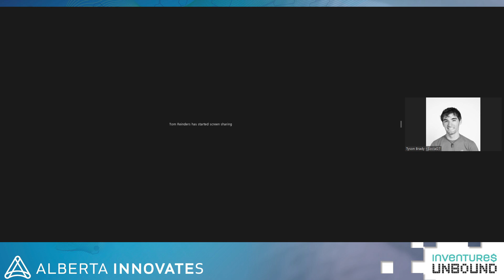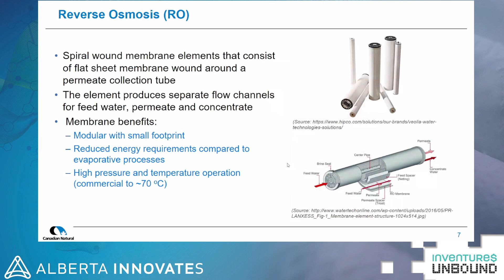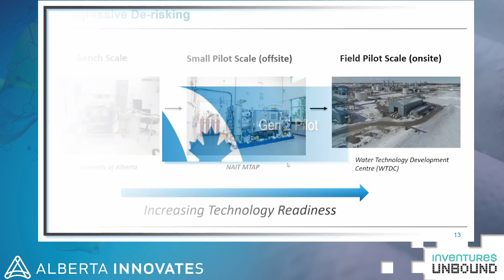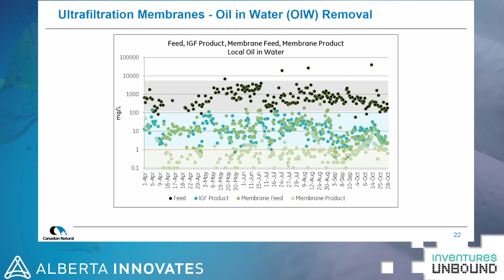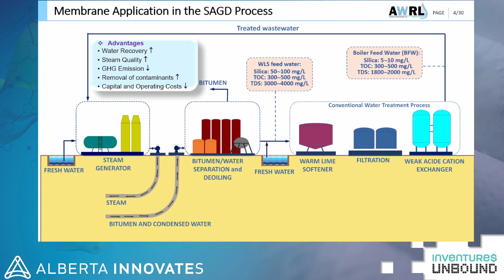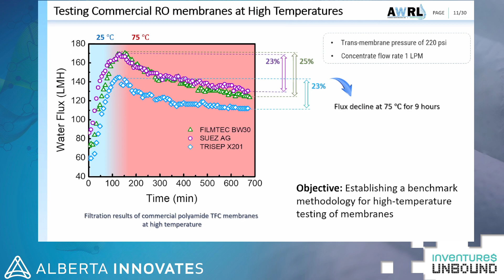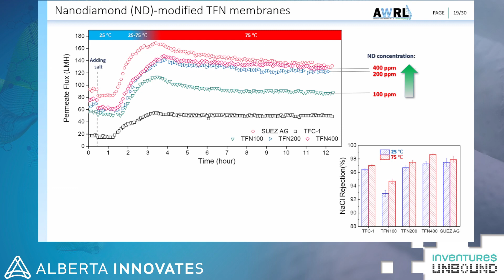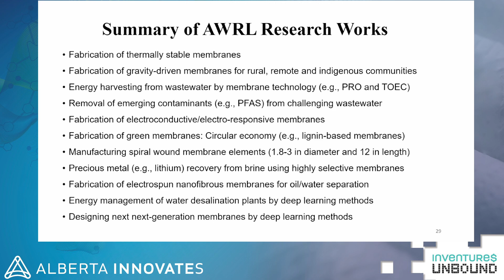Next-Generation Membranes for Industrial Water Treatment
Membrane filtration has long been considered a viable and effective water treatment technology that is capable of cleaning water to drinking water quality. However, membranes often come at a high cost and can easily foul under industrial conditions, requiring regular maintenance efforts and/or replacement. Speakers will share insights into why oilsands operators are considering membrane-based technologies and dive into some the latest research addressing the shortcomings of membranes in industrial settings.

Host
Vicki Lightbown
Director, Water Innovation Program, Alberta Innovates

Speakers
Tom Reinders
Technology Development Engineer, Canadian Natural Resources

Mohtada Sadrzadeh
Professor, University of Alberta